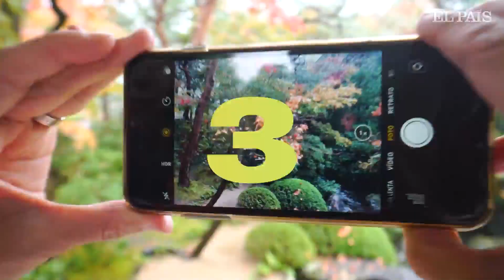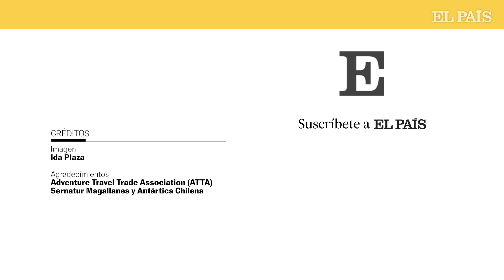Top 5 de Paco Nadal: 5 lugares para disfrutar del otoño en Japón